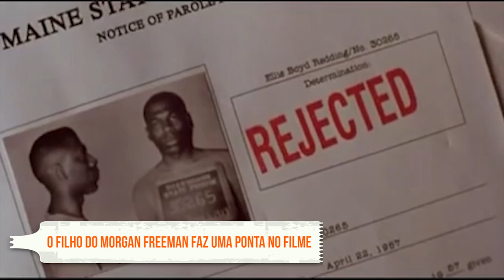Cine Dicas - Um Sonho de Liberdade